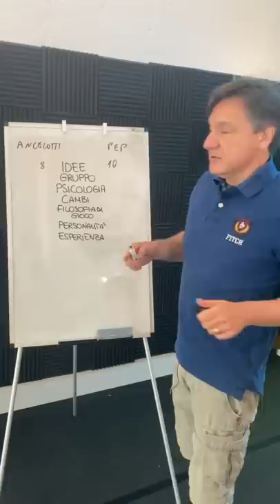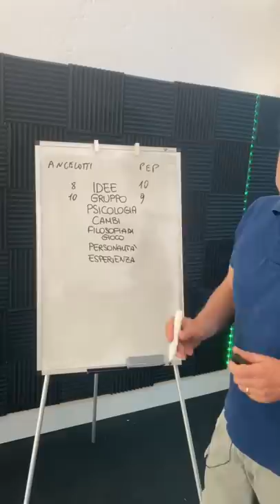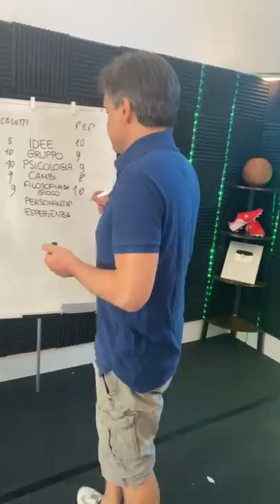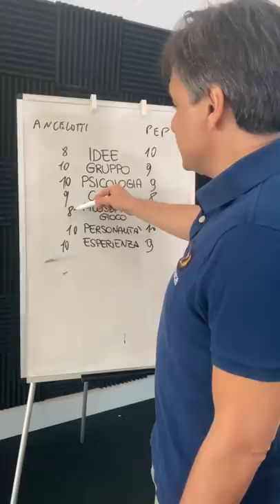Ancelotti VS Guardiola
Uno scontro tra due grandissimi allenatori, Ancelotti e Guardiola.
Chi è il migliore secondo voi?